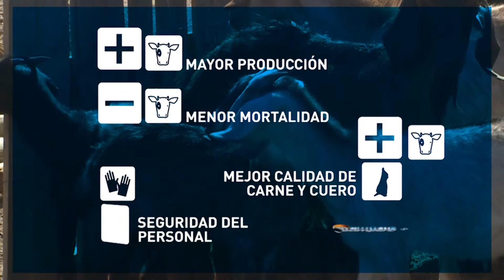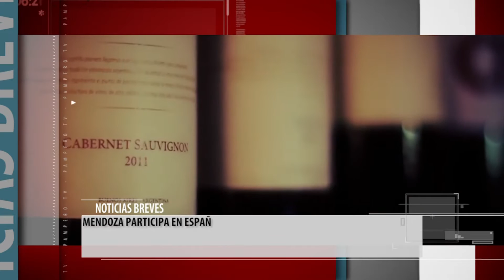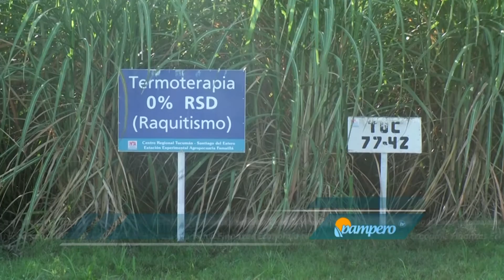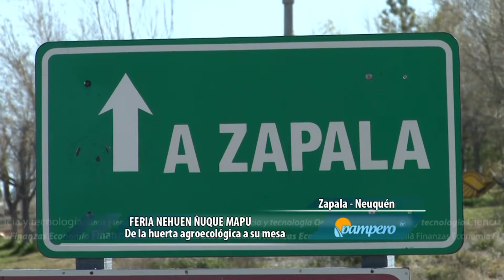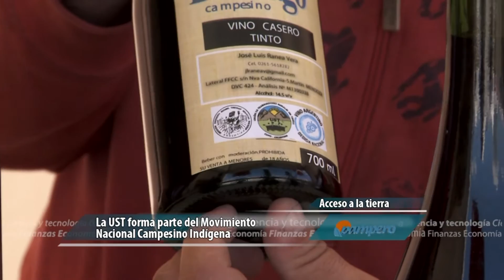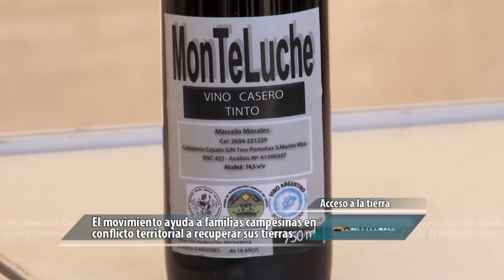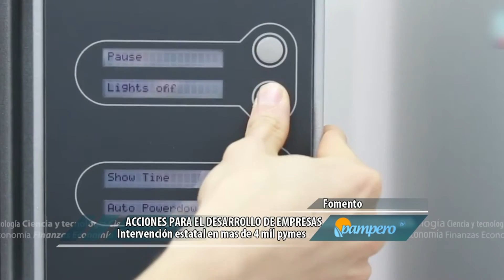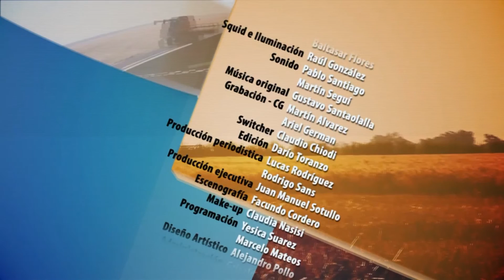PAMPERO TV - 14 - 11 - 2015.